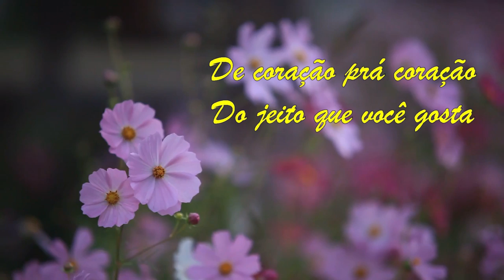Vida na roça - Mesa, banco e até escada feitos com troncos reciclados.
Ao visitar esses queridos, vimos como eles aproveitam madeiras que ficam jogadas por anos e fazem bancos, mesas e até escadas com elas. Confiram.